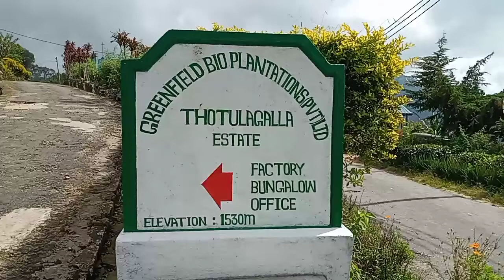வல்லாரை கீரை பறிக்க வைத்த தோட்ட அதிகாரி எதிராக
ஹப்புத்தளை தொட்டுலாகலை தோட்டத் தொழிலாளர்கள் இன்றைய தினம் (26/02) பணிப்பகிஷ்கரிப்பு.

ஹப்புத்தளை தொட்டுலாகலை தோட்ட தொழிலாளர்களுக்கு தோட்ட நிர்வாகத்தினரால் நாட் சம்பளமாக 700 ரூபாய் தருவதாகக் தோட்ட தொழிலாளர்களிடம்  கடமையை மேற்கொள்ள கூறியமையைத் தொடர்ந்து  கொழுந்து பறிப்பதற்காக அமர்த்திய தொழிலாளர்களை கிலோவுக்கு 60 ரூபாய் தருவதாக கூறி வல்லாரைக்கீரை பறிப்பதற்கு தோட்ட நிர்வாகத்தினால்  ஈடுபடுத்தப் பட்டு உள்ளனர்.

 இதன்போது 1 கிலோ கிராம் வல்லாரை கூட பறிக்க முடியாத நிலையில் தோட்டத் தொழிலாளர்கள் பாரிய அசௌகரியங்களை எதிர்நோக்கி வந்த நிலையில் தோட்டத் தொழிலாளர்கள் பதுளை மாவட்ட பாராளுமன்ற உறுப்பினர் வடிவேல் சுரேஷ் அவர்களின் கவனத்திற்கு கொண்டு வந்தமையை தொடர்ந்து அப்பகுதிக்கு விரைந்த பாராளுமன்ற உறுப்பினர் வடிவேல் சுரேஷ் அவர்கள் தோட்ட நிர்வாகத்துடன் பேச்சுவார்த்தை ஈடுபட்டதோடு சுமார் 14 நாட்களுக்குள் தோட்டத் தொழிலாளர்களுக்கு சரியான ஒரு தீர்வு வழங்கப்படாவிடின் தோட்ட நிர்வாகம் பாரிய ஒரு விளைவுக்கு முகம்கொடுக்க நேரிடும் என எச்சரிக்கை விடுத்துள்ளார்.